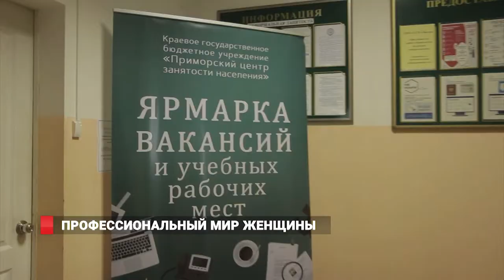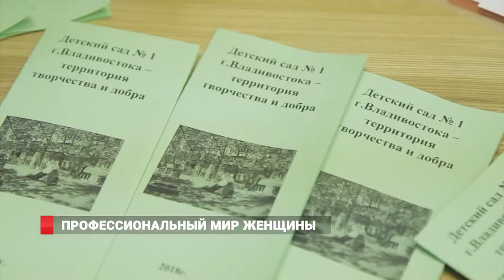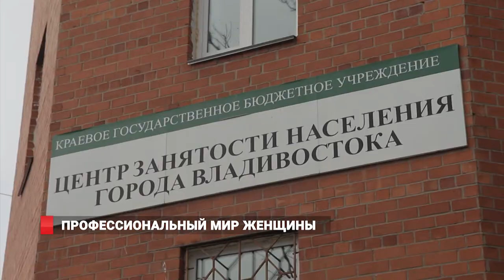«Профессиональный мир женщины»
Воспитатель, финансовый консультант, менеджер по продажам, почтальон, администратор. У тех женщин, которые ищут работу, есть отличная возможность найти ее БЫСТРО. На специализированной ярмарке у жительниц Приморья была возможность выбрать работу из почти двухсот вакансий.